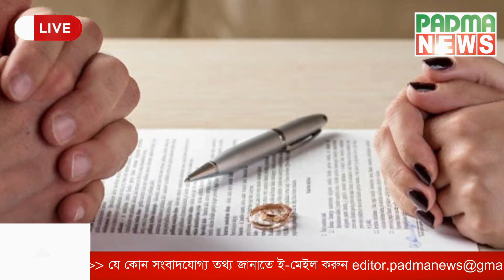বিএনপির বহিষ্কৃত ৯ নেতা বরিশালে নির্বাচিত | Flash News | Padma News